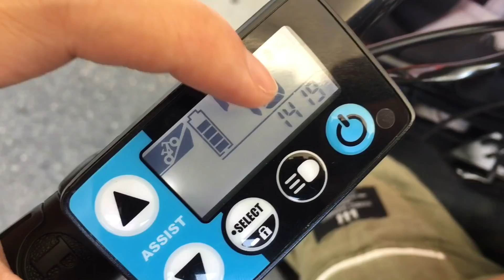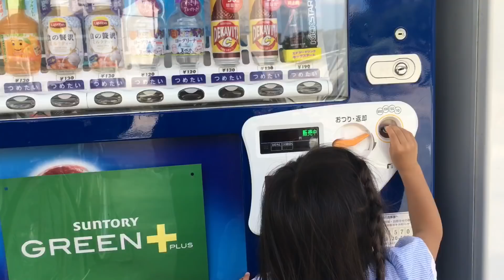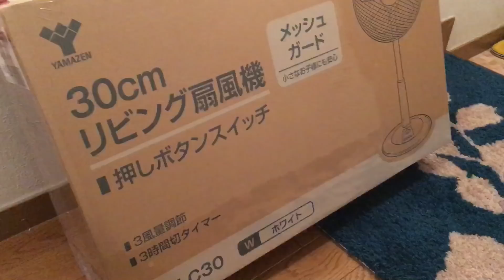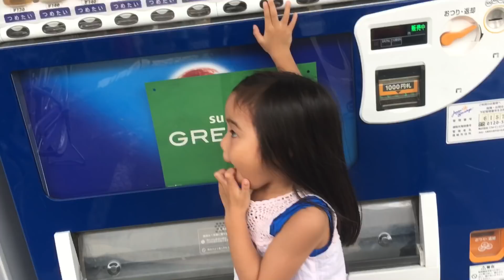VLOG | Ganap sa swimming school | clinic ulit | housewife in Japan | japan life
CAMERA I USED:
-iPhone 6s

EDITING APP:
-iMovie (video)